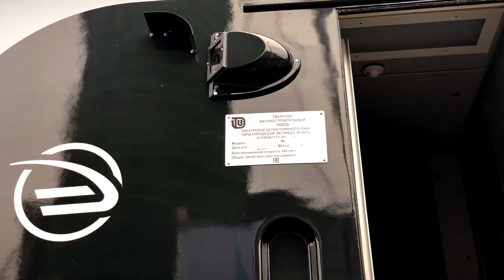Исполнилось 125 лет со дня основания Тверского вагоностроительного завода